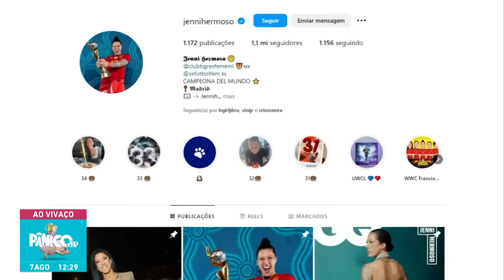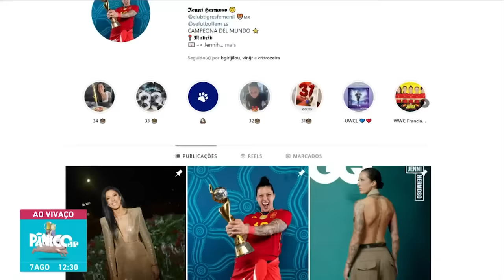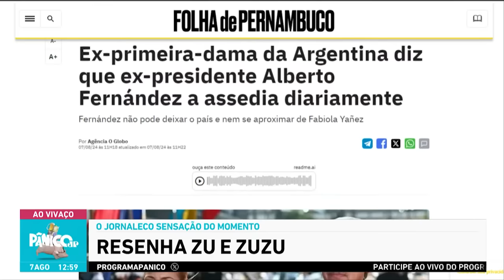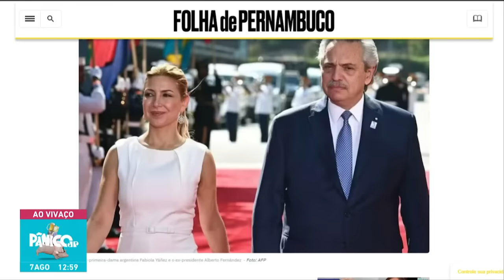PÂNICO DEBATE SOBRE A BIZARRA CRISE NAS OLIMPÍADAS DE PARIS